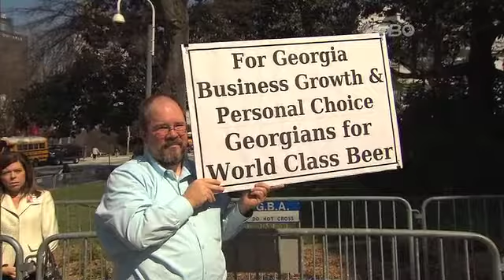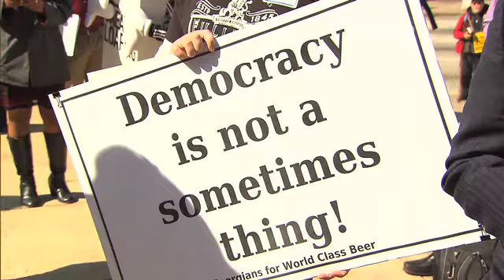Prime Time Lawmakers Day 18 (2/23/2011)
Today the Higher Education Subcommittee of House Appropriations heard testimony that makes changes to the bi-partisan bill that makes changes to the HOPE scholarship and pre-K program. The Governor Deal--backed proposal ends the full--tuition guarantee for most HOPE scholars and reduces the pre--k programs hours.The measure is expected to be taken up by the full House Appropriations Committee tomorrow morning.

Also, the House passed legislation today establishing a study commission to look into k--12 education funding.The commission is to make its recommendations by the end of 2012.

We go in-depth on illegal immigration legislation with our in-studio guests Representative Matt Ramsey and Senator Nan Orrock.